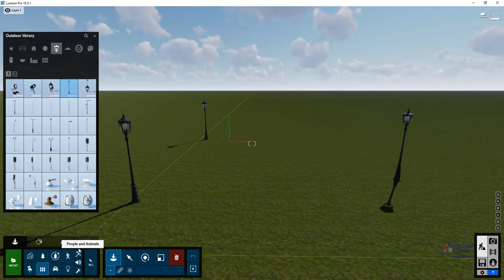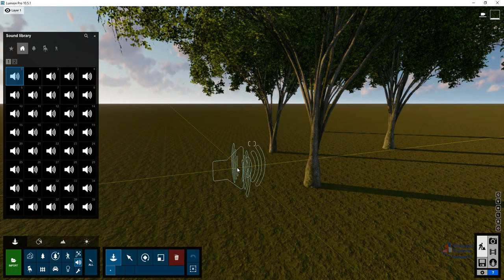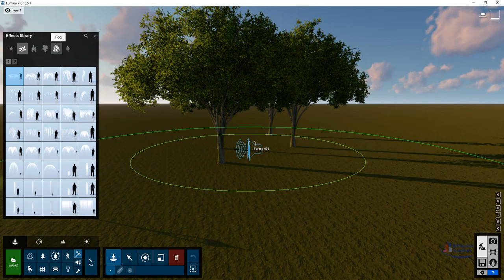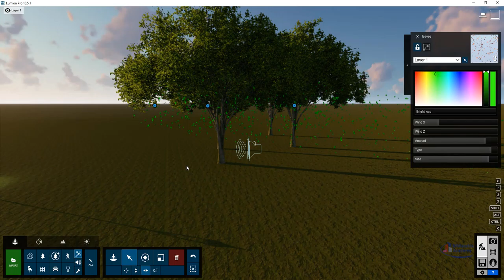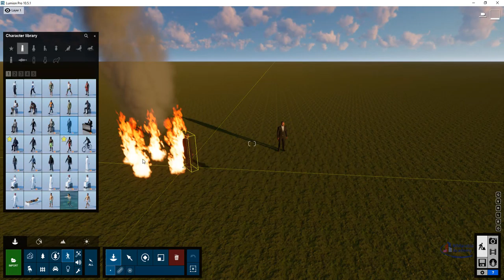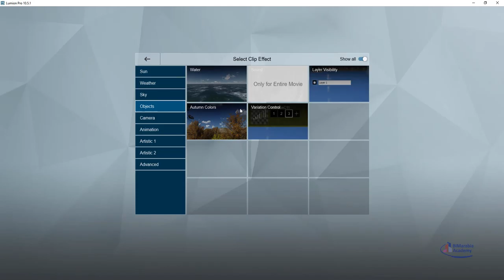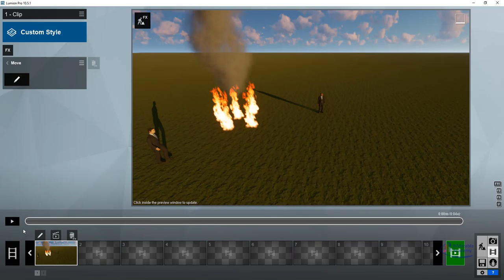lumion اضافة مؤثرات